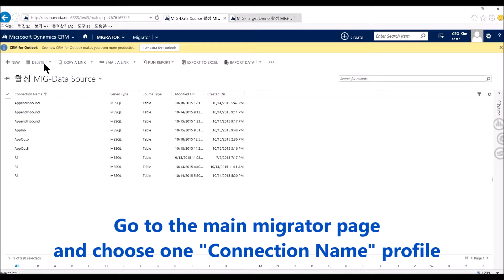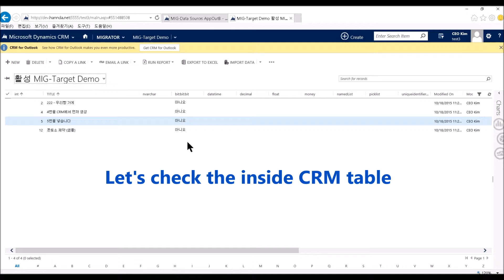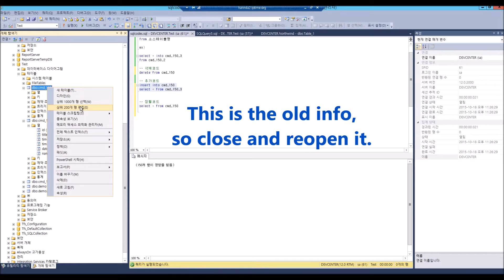Introduction to Hannda Migrator - (10/10)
Outbound Synchronize Migration